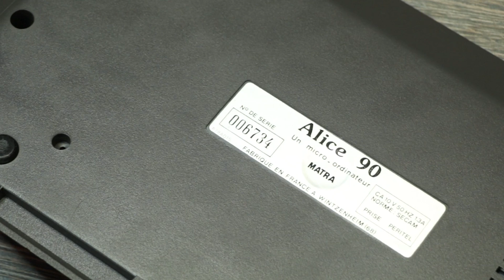Alza Muzeum: Matra Alice 90, nejelegantnější osmibit všech dob! - AlzaTech #442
Francouzské počítače Matra nikdy nebyly mimo Francii hitem. Jeden z nich, počítač Matra Alice 90, ale vynikl opravdu výrazným a elegantním provedením. Jaký byl počítač, který svým designem připomínal spíš italský supersport? A jak se počítač Matra líbí vám?